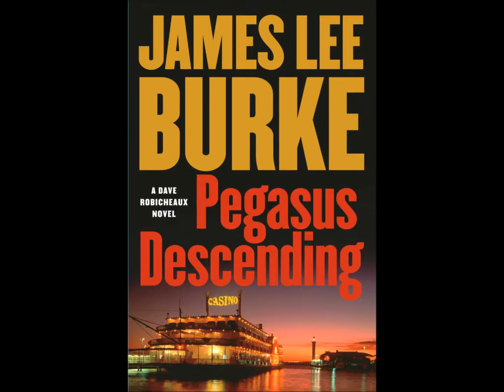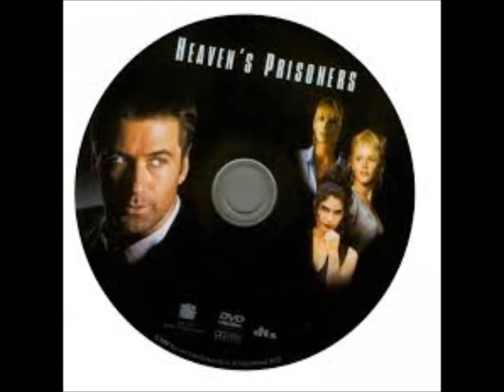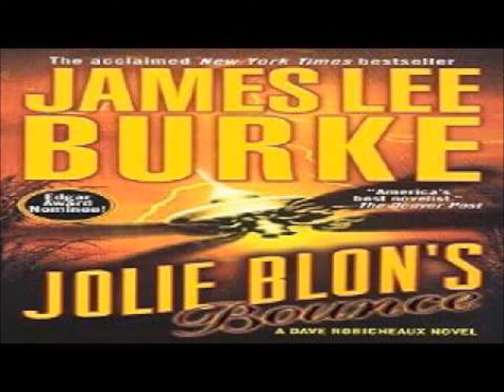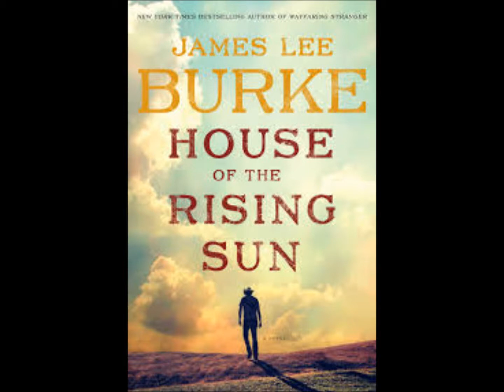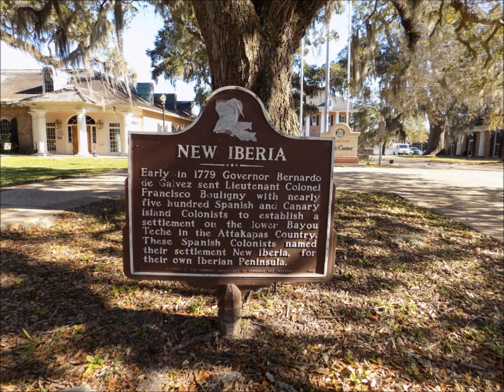A Voice From New Iberia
the work of James Lee Burke